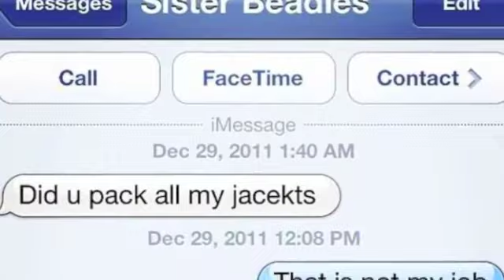New Pictures of Christian Beadles